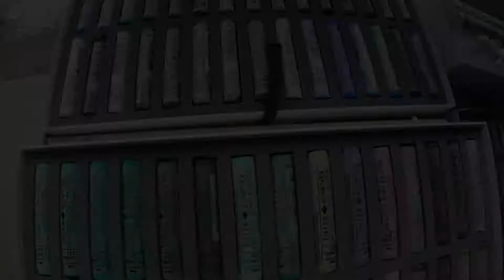パステル画 和田坂交差点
パステル画25枚目

この日から新パステル、ラウニーパステル９０色を手に入れた。
白色など明るい色の発色、伸び、最高です。
和田坂という普段通る場所の夕暮れを描いた。
街並みは細かいので描くのは難しいと思っていたが案外楽しい
車も割といい感じに描けた。お気に入りの一枚。
成長期ってこんな感じかもと感じる。

全くのパステル初心者、パステルどころか絵画経験なし。
そんな私が作家の坂口恭平さんのパステル画に感動し
何もわからないままパステルを購入し描き始めました。
１００枚描き終える頃にどんな風景が描けるようになるのか
楽しみです。
私にできるということはきっとあなたも出来ます。
きっときっと。

使用パステル
ラウニーパステル

ファーバーカステルソフトパステル

用紙
vif Artの細目